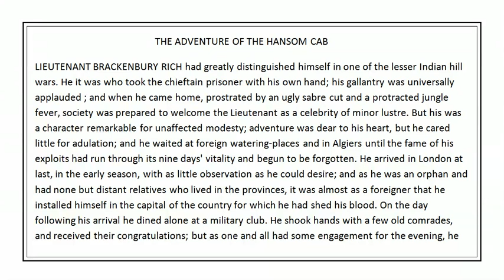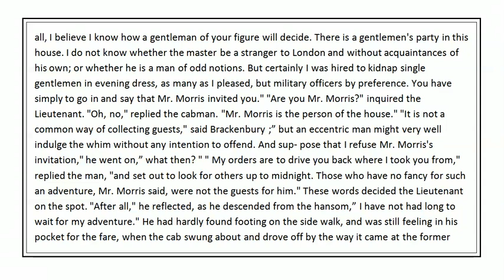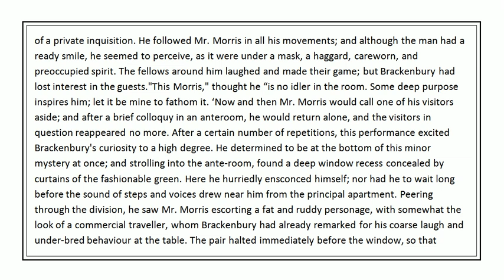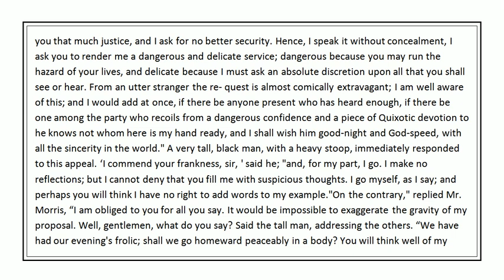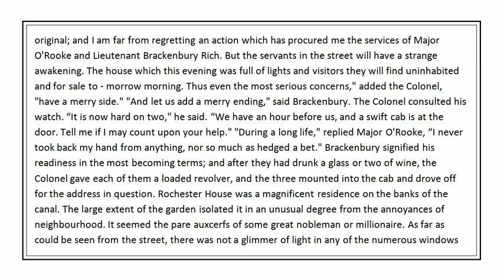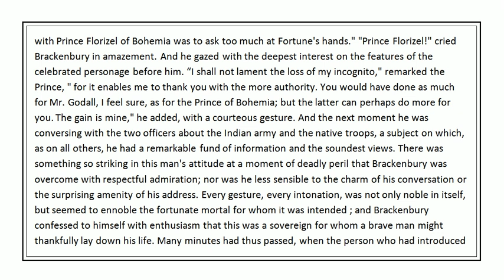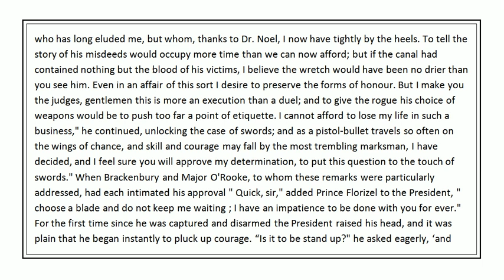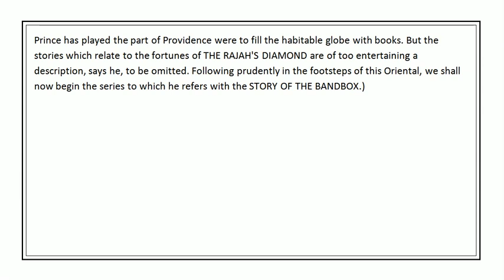The suicide club(Audiobook): THE ADVENTURE OF THE HANSOM CAB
The third and final story in the cycle is set in the gas-lit streets of Victorian-era London where a retired British soldier looks for adventure.
In the story, former Lieutenant Brackenbury Rich is beckoned into the back of an elegantly appointed Hansom by a mysterious cabman who whisks him off to a party. There the host continuously assesses his various guests and asks them to depart until only a handful are left. The host then reveals himself to be Colonel Geraldine and invites Rich to join him on a secret mission. They travel to a discreet location where Prince Florizel, with the assistance of Dr. Noel, has finally ensnared the President of the Suicide Club. The Prince challenges the President to a duel to the death and emerges victorious
Experience great storytelling with amazing audiobooks, originals & more on Audible. I think you will enjoy them.